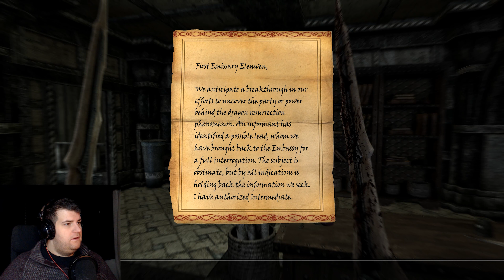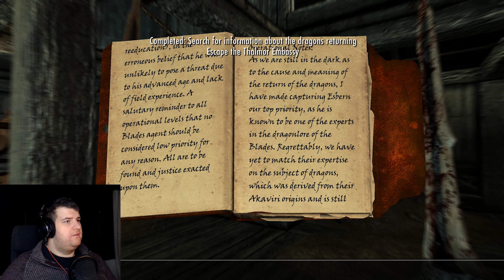[GER] TES Skyrim EP21 - Wir finden den Kurator der Klingen!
Hello Leute!

Zufällig eher lol x)